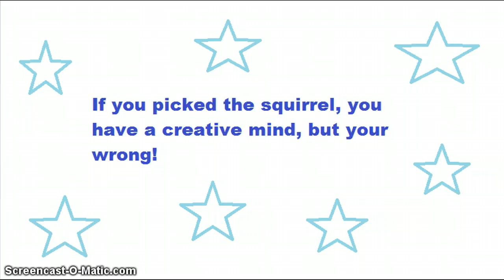Sunday Special ~ Number 1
Number 1 of the Sunday Specials! Enjoy this fun quiz everyone!